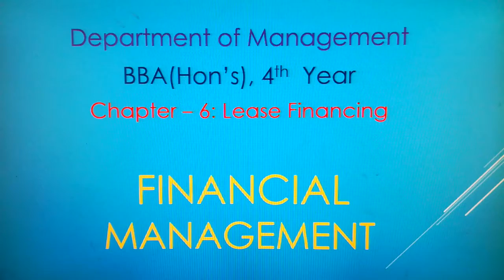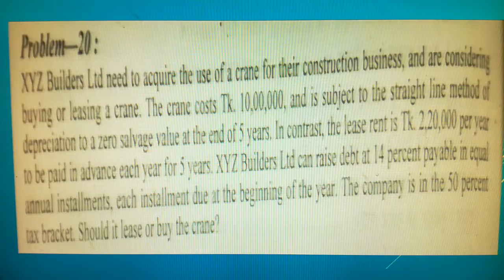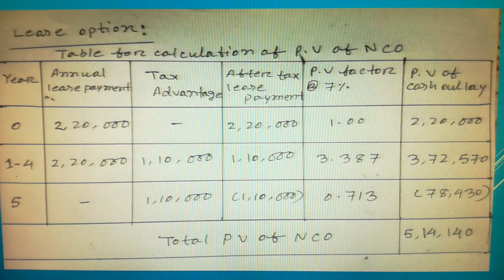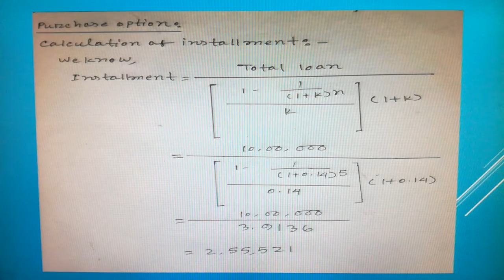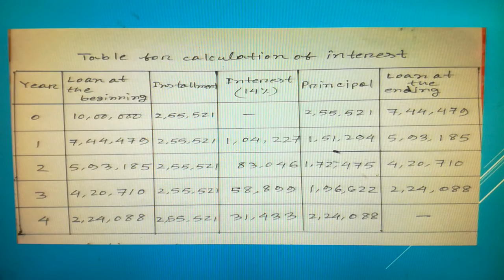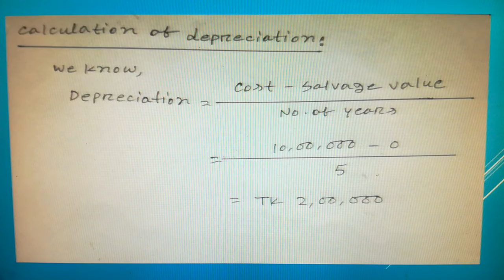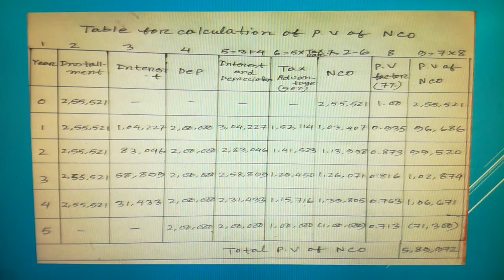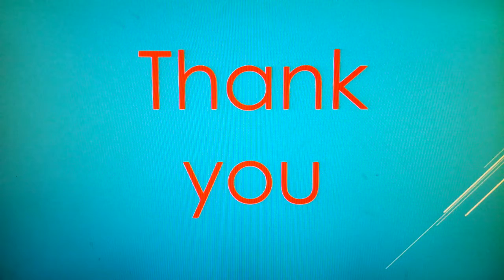Financial Management (Hon's 4th Year, Department of Management)